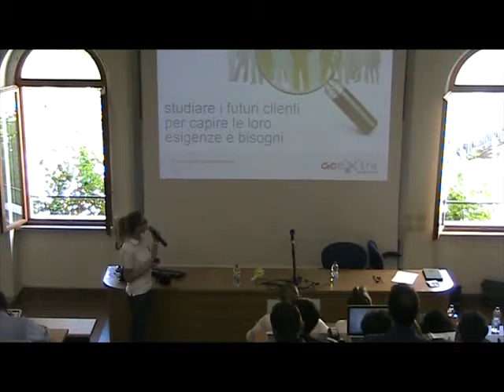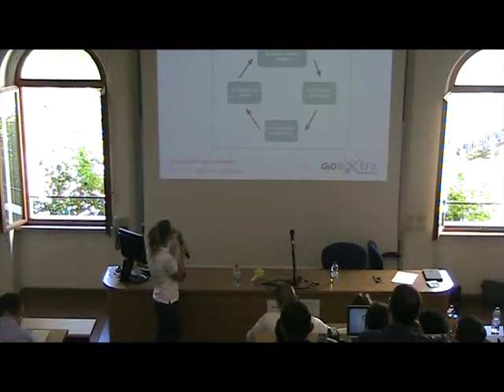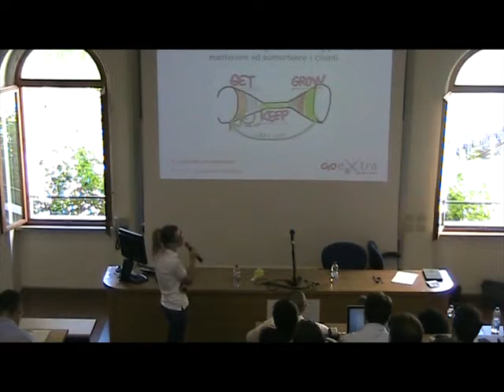GOextra: il customer development, dall'idea alla creazione dell'azienda - Arjeta Haskaj